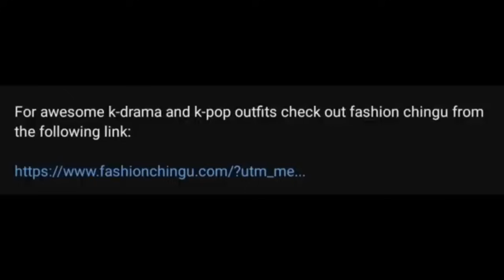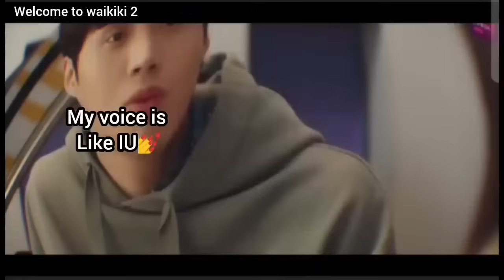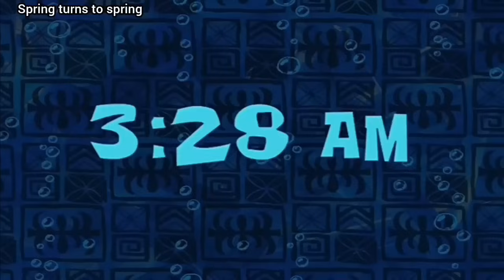The k-drama Singers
-(mention sale here if there is)
-Best part... Their Kdrama and Kpop collection looks goooood!